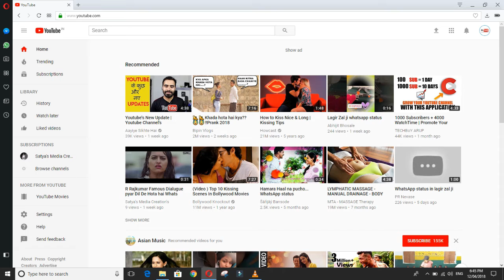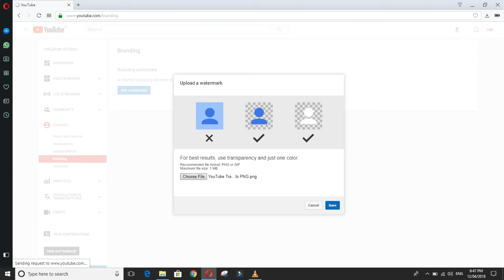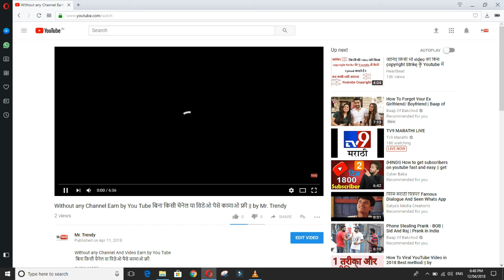You tube के Video Screen पर Subscribe बटन कैसे लगाये Watermark kaise Lagaye || by Mr. Trendy